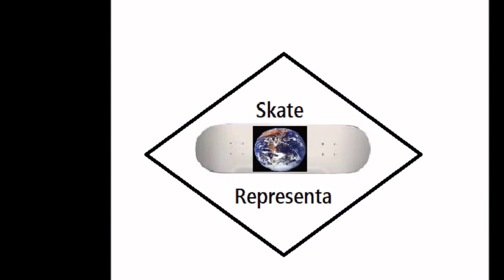Novo Logo, e manobras boas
no videos tem novas manobras, flip no gap e novo logo
não se esqueça de assistir o ultimo video!

valeu, ate a próxima!